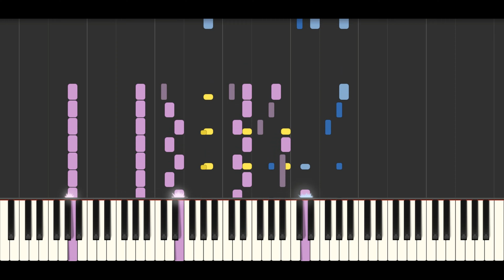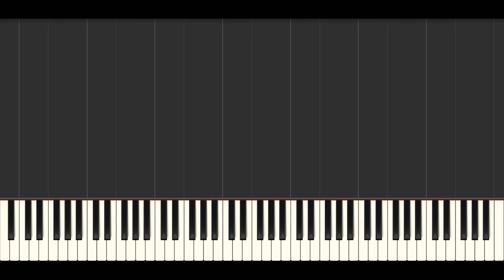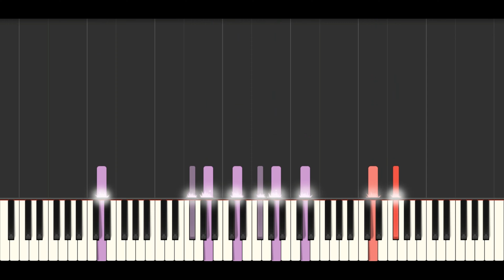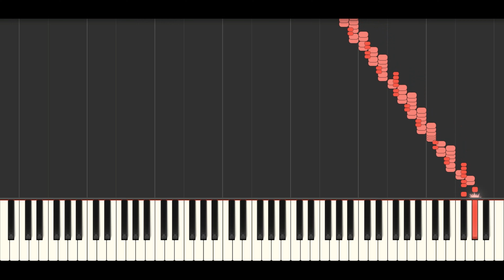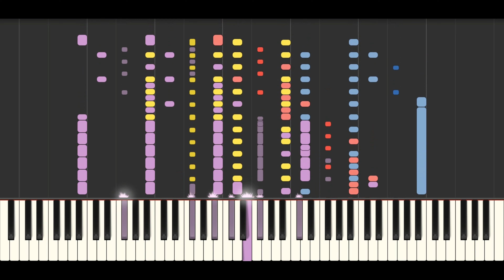Paganini Violin Concerto No.2, Op.7 "La Campanella" - Synthesia AI Playing Music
Niccolò Paganini (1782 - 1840) Romanticism
This concerto is very less played like the first Paganini's Concerto, but it is famous by its third movement nicknamed "La Campanella" or "Rondo a La clochette" because of the use of harmonics on violin to sound like a high-pitched bell.

Franz Lizst (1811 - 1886) Romanticism
Liszt used the theme form the third movement to compose a Etude for Piano named
La Campanella - Allegretto (G♯ minor), its the number 3 from 6 etudes from "Grandes études de Paganini" that's has other themes by Paganin as well. That Etude have some responsibility from the popularization of the theme and the Paganini's Concerto.

Red: Violin Solo
Purple: Strings
Blue: Woodwinds
Yellow: Brass

00:01 - I. Allegro maestoso ; 12:03 - Cadenza (autoral by me)
14:14 - II. Adagio
21:27 - III. Rondo "La Campanella". Andantino; Allegretto moderato

MIDI and Audio made on Finale music notation software using Aria Player